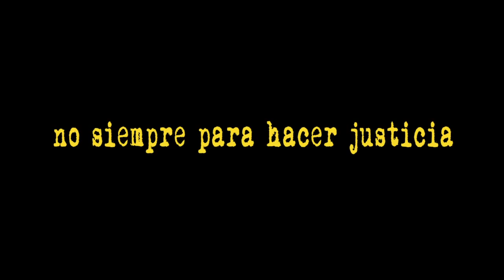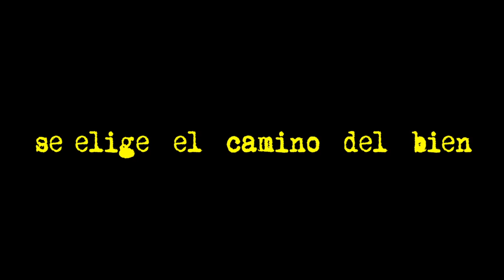DyCM | Landau | Trailers de TPS - SUPER EFE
CÁTEDRA LANDAU | 2020